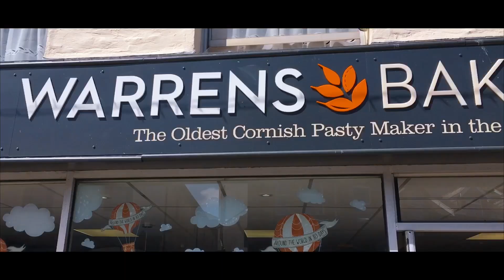NEWQUAY, CORNWALL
Our 3 day summer vacation in Newquay, Cornwall (United Kingdom).